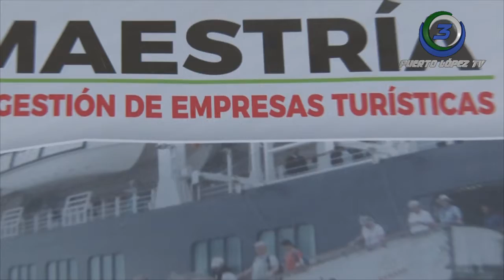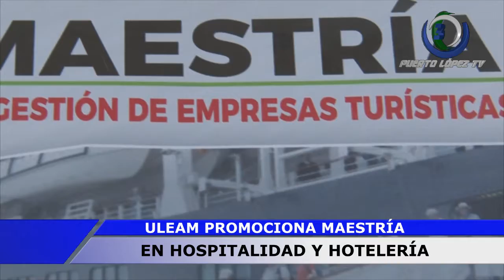MABEL FONT ARANDA – ASESORA DIRECCIÓN POSTGRADO ULEAM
ULEAM PROMOCIONA MAESTRÍA
EN HOSPITALIDAD Y MAESTRÍA